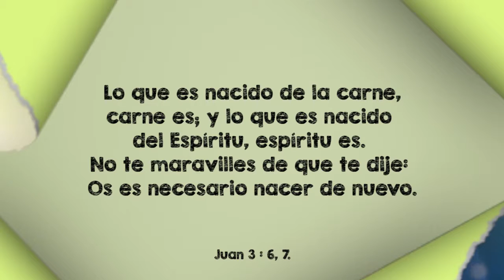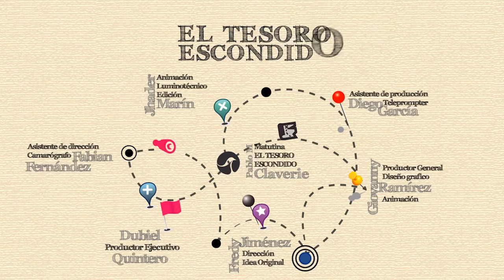6 de Septiembre - La falacia de lo Natural - Matinal de Jóvenes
Disfruta en Compañía de Lorena Diaz la matutina juvenil del 2015  ¨El tesoro Escondido¨

La falacia de lo Natural

Lo que es nacido de la carne, carne es; y lo que es nacido del Espíritu,[a] espíritu es. No te maravilles de que te dije: Os es necesario nacer de nuevo.